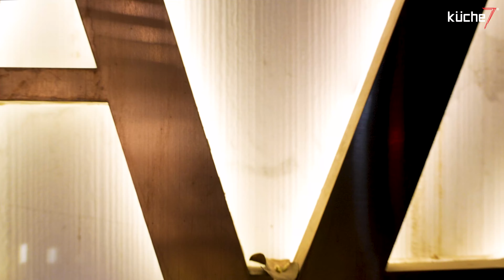Ruchi Gehani on Why Kuche7 Reigns Supreme in Stainless Steel Kitchens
Join us as we sit down with Ruchi Gehani, co-founder of Azure Interiors, to uncover why Kuche7 has become her top recommendation for stainless steel kitchens. With a focus on convenience, durability, and a lifetime warranty, Ruchi sheds light on how Kuche7 sets the standard in stainless steel kitchens. If you're in search of the perfect kitchen solution, this video is a must-watch!